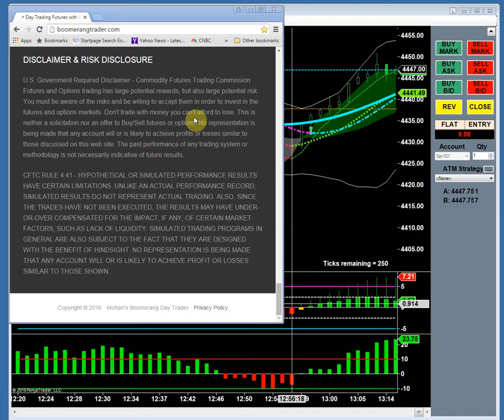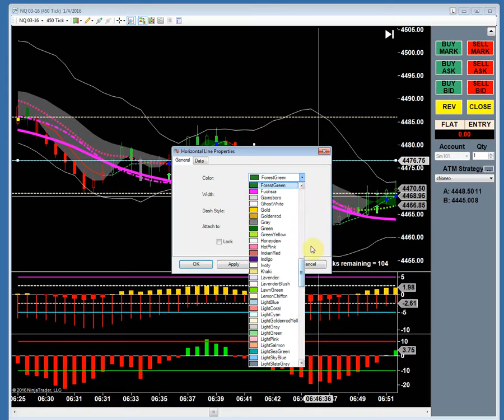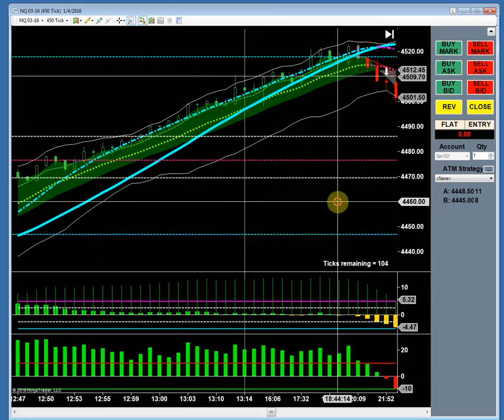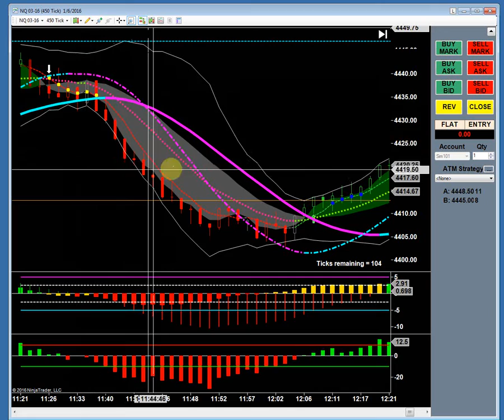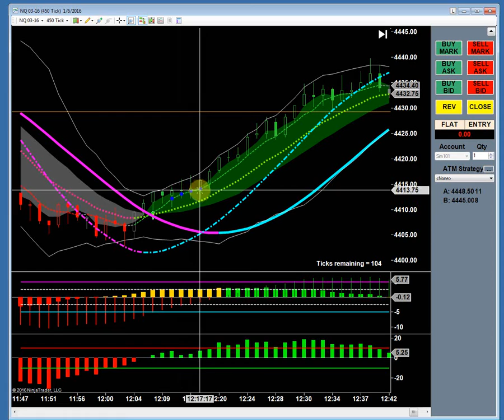New Year Boomerang training class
Detailed description of the Boomerang trades from 12/21/15 through first volatile week of the New year